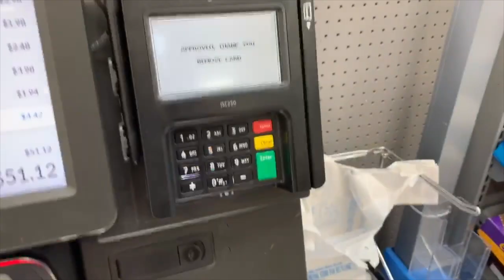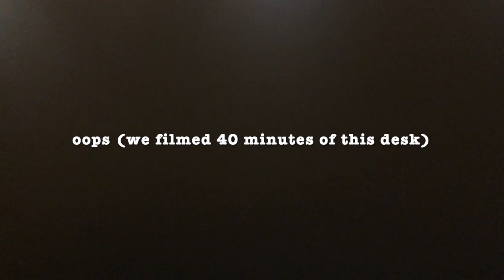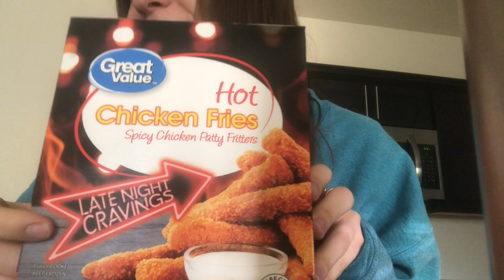WEEK IN OUR LIVES...college edition!! // GCSU (vlog #9)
Watch our average week as college students! We go to class, workout, go to campus ministries, play with our animals, and a lot more!